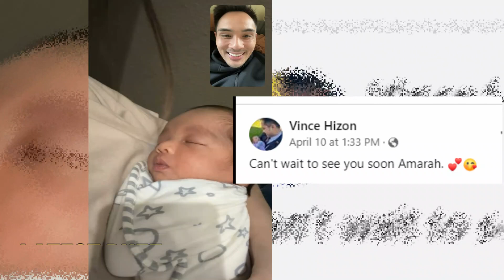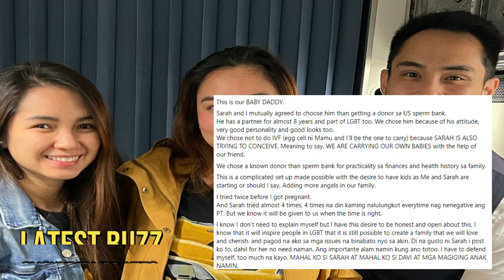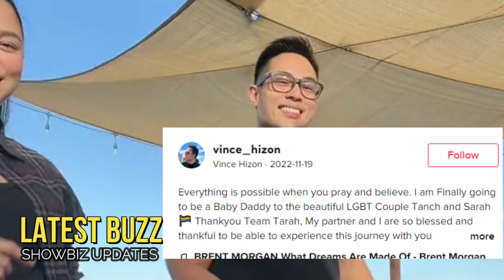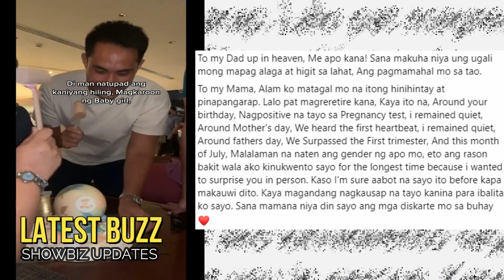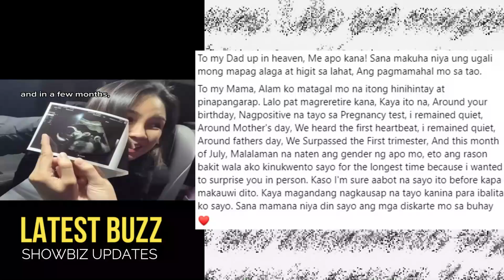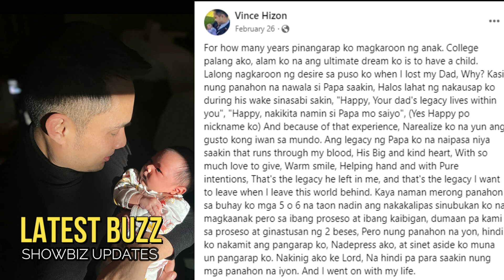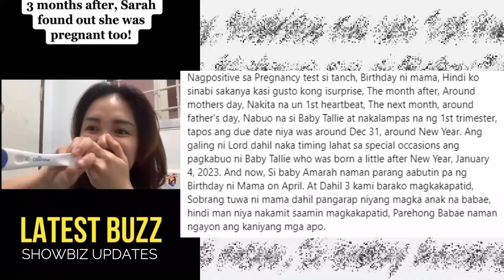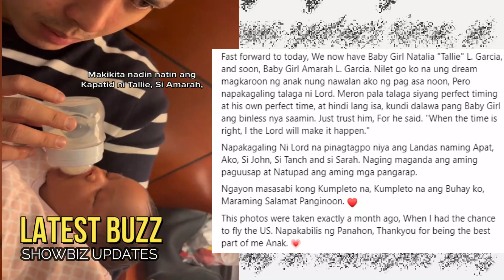🎯NAKAKAIYAK TO😭 TEAM TARAH'S BABY DADDY VINCE HIZON ITO PALA ANG PINAGDAANAN BAGONG MAGING DADDY!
🎬 🎤 🎧🔻   TEAM TARAH BABY DADDY NA SI VINCE HIZON, BAKIT NGA BA SIYA ANG NAPILI NANG TEAM TARAH NA MAGING BBY DADDY nila?
Napakaswerte talaga nang mga anak ng Team Tarah na si Baby Tallie at Amarah , dahil sa bukod sa pagamamahal nang kanilang dalawang Mommies ay mahal na mahal din sila nang kanilang daddy na si Vince Hizon at nang partner nito na si John.